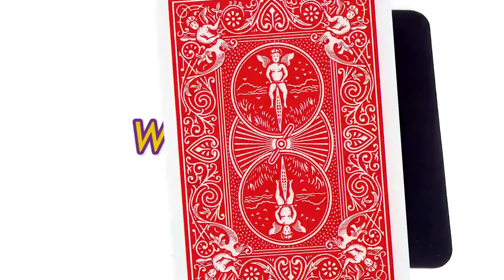5 Card Countdown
Magic You Can Do! In this Kids Corner episode, magician Matt Lemm teaches you how to find a selected card and the four aces all at once. DIFFICULTY – EASY